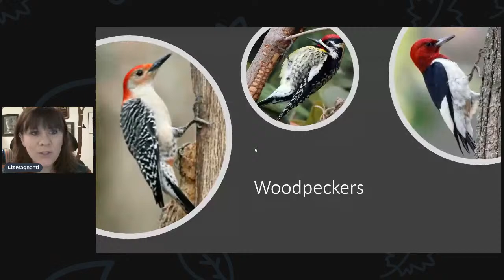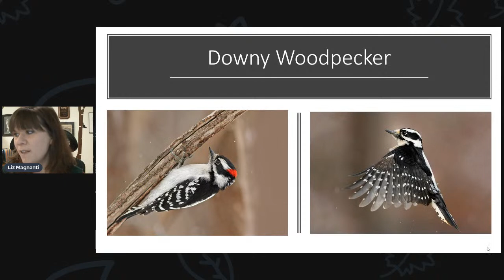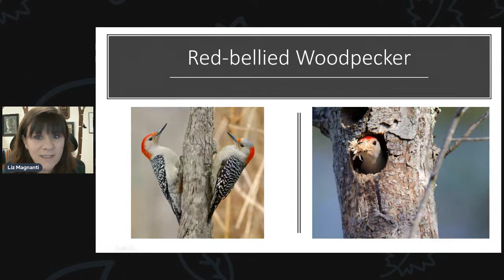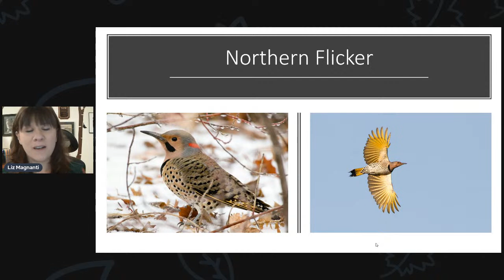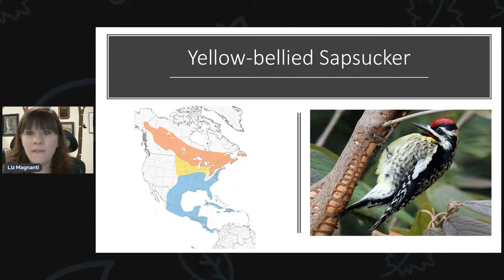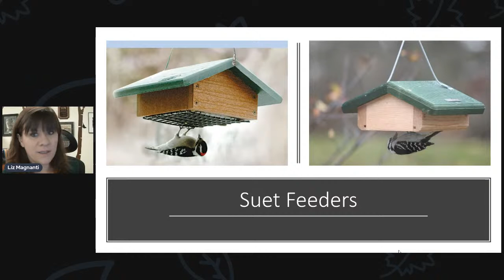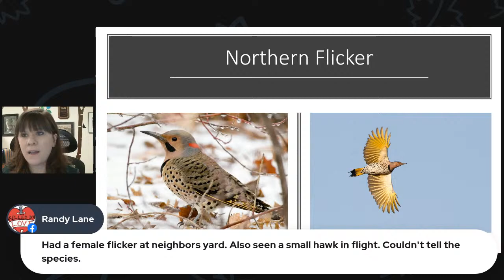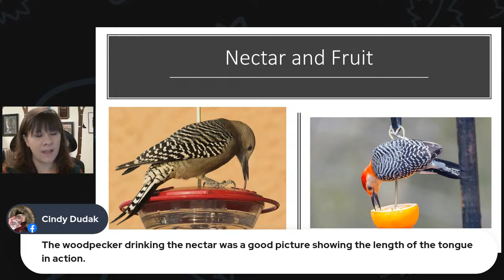Woodpeckers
Woodpeckers are amazing birds!  Learn about their unique characteristics, which species we have in the area, and how to attract them to your yard.